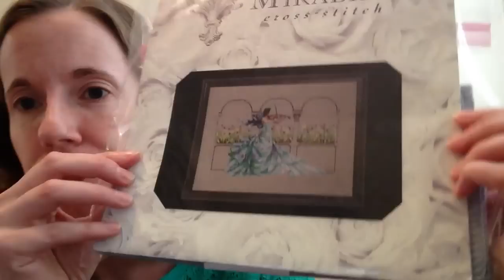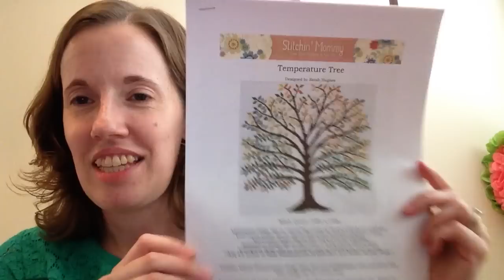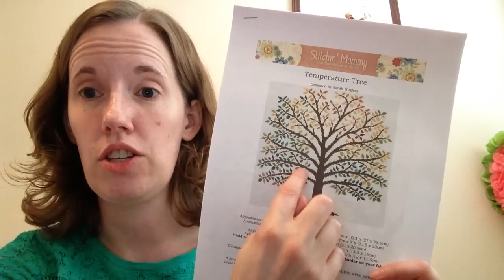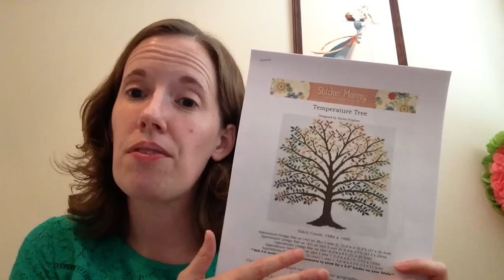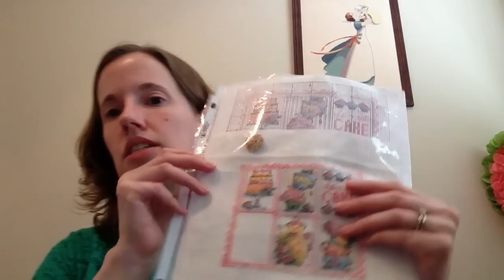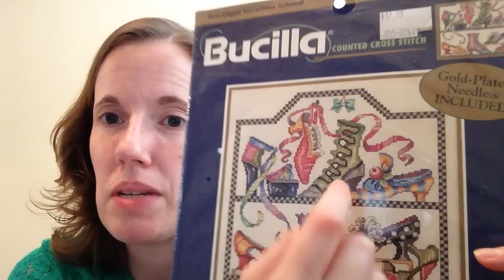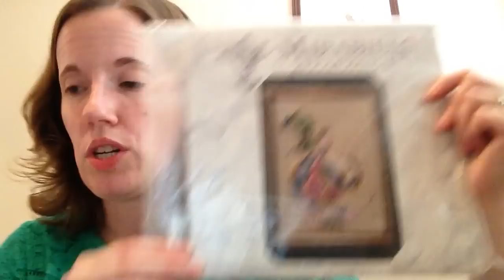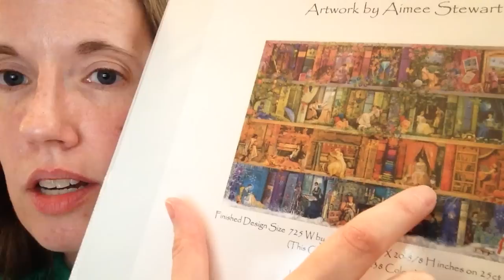Flosstube #103 - Lots of Chatting and Editing